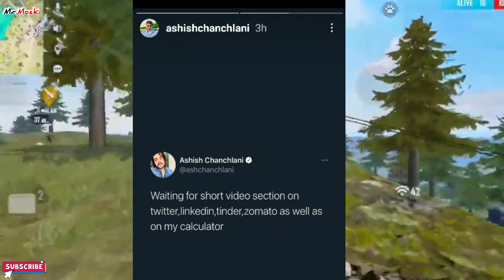Battleground mobile india user's old Account back√|neuzboy accident|bantai New track|Flying beast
Youtuber news

Ghatak gaming
Flying beast
Neuzboy
Emiway bantai
Neha Kakkar
Ashish chanchlani

News source

Gameplay credit 👇

Haff Gamer